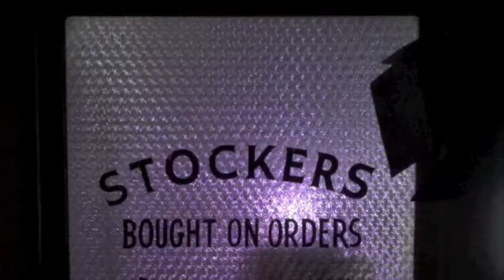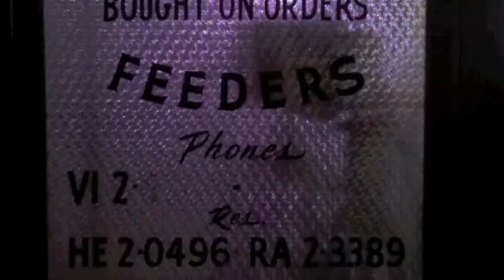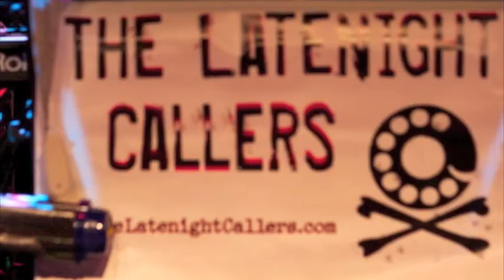The Latenight Callers "Gypsy Moll"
The Latenight Callers track "Gypsy Moll" from their self-titled first EP.

All photos thanks to the following:

Mat "Slimm" Adkins of SLIMMPhoto
Todd Zimmer of Zimfo Photography
Randy Pace